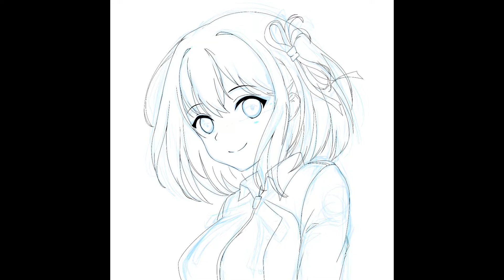[Speedpaint] Chisato Nishikigi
Character: Chisato Nishikigi
Anime: Lycoris Recoil